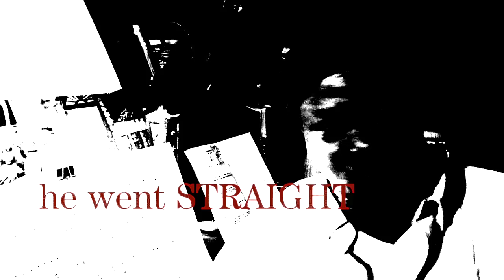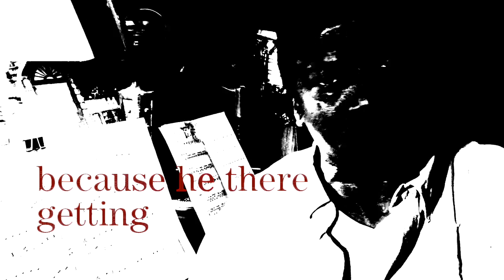The Ray Story by T.K. Carter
Actor and Comedian T.K. Carter tells a humorous story about Ray's International voyage beginning in Los Angeles, traveling throughout numerous destinations, finally arriving in Budapest.